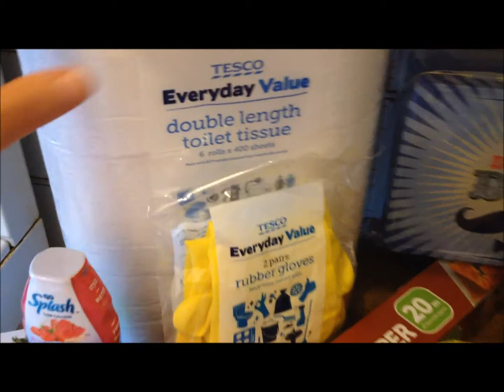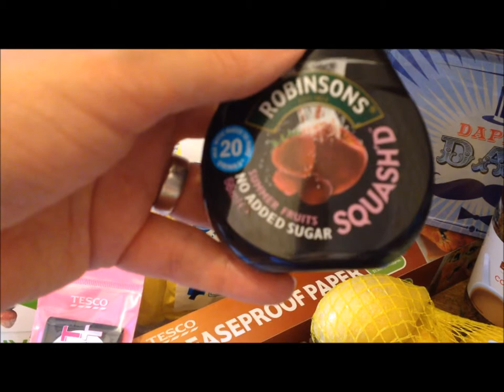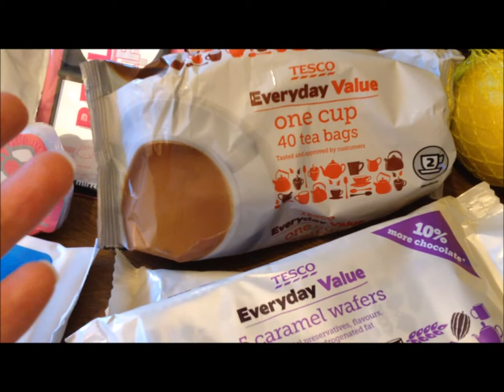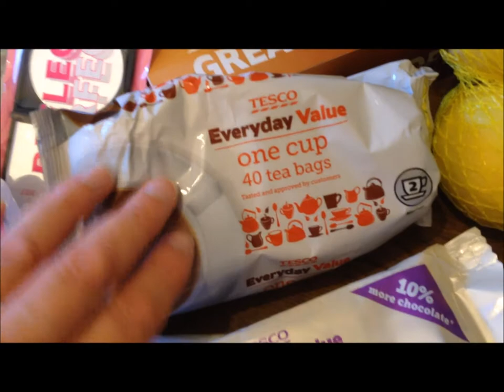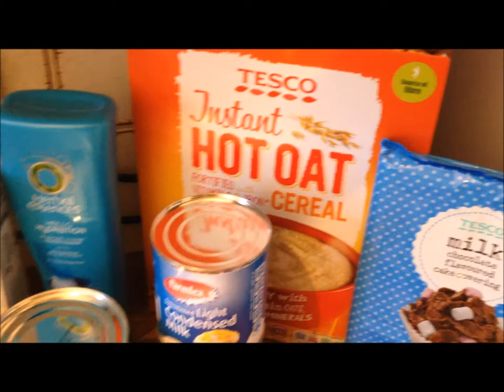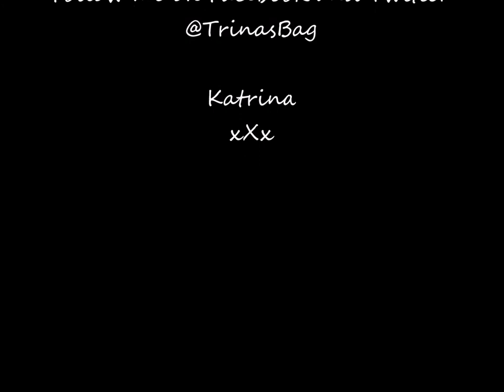Tesco Haul (Vlogust 15)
Camera used: Apple iPhone 4s